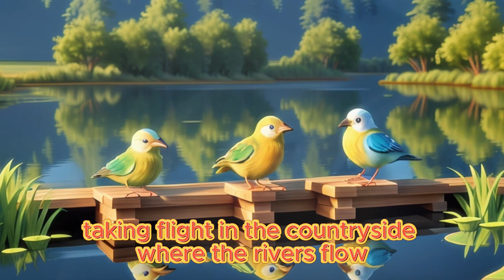3 Little Birds - A Children's Country Song | Kids Music | CoComelon | BrainTeaseBoss - Kids Songs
🎵 Get ready to sing along with "Three Little Birds," a delightful country-themed song perfect for kids! 🐦 Join us on a musical journey through the countryside as three little birds spread their wings and fill the air with their cheerful melodies. 🌅 Let their joyful tunes lift your spirits and brighten your day!

3 Little Birds - A Children's Country Song | Kids Music | CoComelon | BrainTeaseBoss - Kids Songs